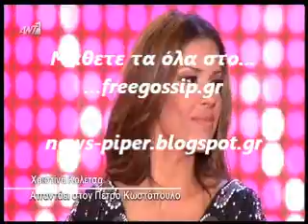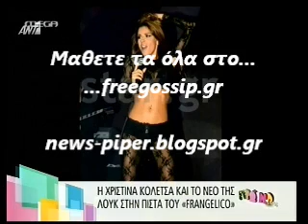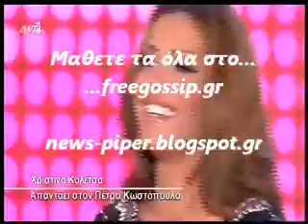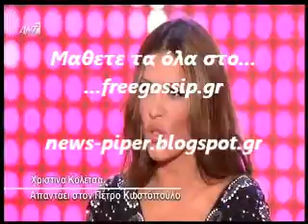Η Κολετσα στπ ΟΛΑ